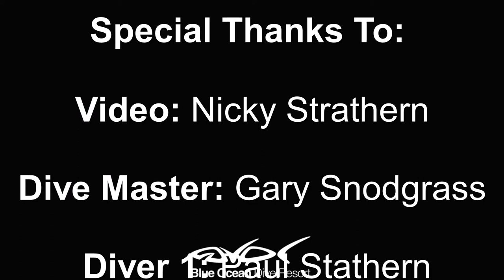Have you Ever Seens a Mola Tecta? (Hoodwinker Sunfish)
The Mola Tecta, Hoodwinker Sunfish, got it's name after evading discovery by scientists for decades. Marianne Nyegaard was the scientist, who after years of persistence gave it this name after she was FINALLY able to verify it's existence in 2017.

Music: Royal Deluxe - Dangerous & The Fancee - Come Play.
Video taken by Nicky Strathern on GoPro
Edited by Nicki Gibson